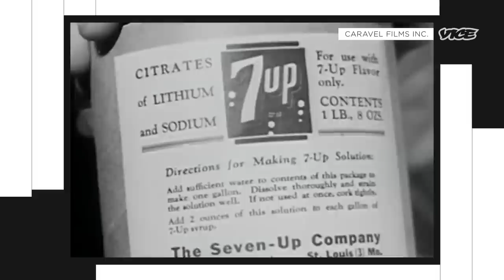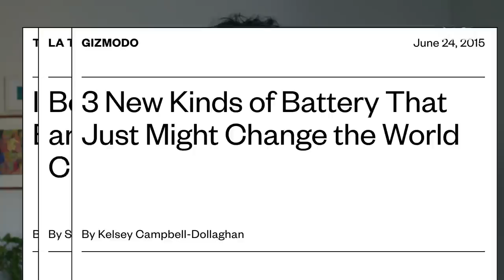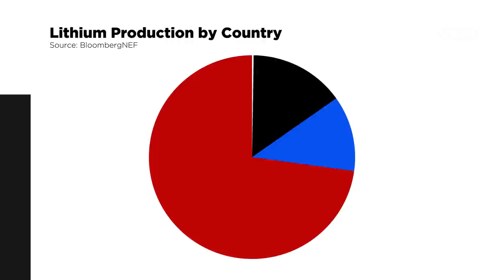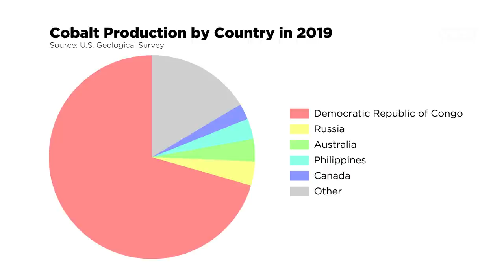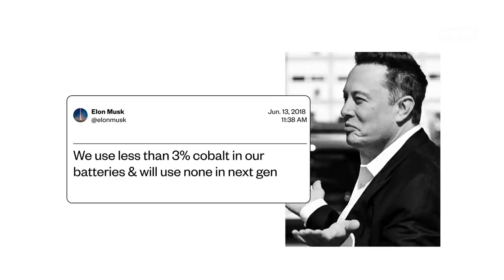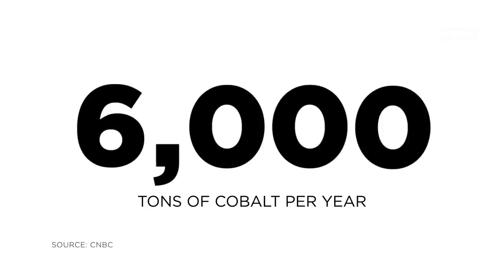Here's Why Your Phone Battery Sucks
Everyone wishes their phone's battery would last just a little bit longer, but that's easier said than done. In this episode of Complexify, we charged our way into the world of energy storage, powering through the positives and negatives to bring you a current view of the battery game. Here’s what we learned.